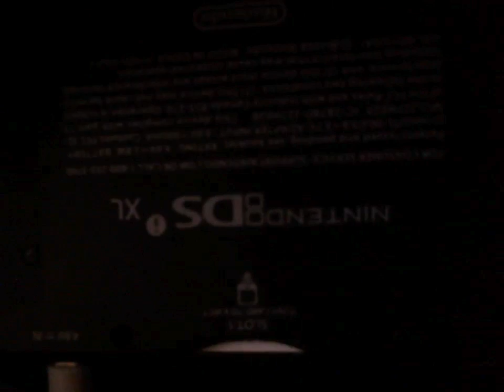(ISHC 2013 #2) LIVE!! [Repel Trick] Shiny Drowzee in SoulSilver after 1189 REs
[Brooke's Shiny] Willow and I both broke our droughts during the same hour last night!! Please turn your volume down at the beginning of the video if you don't want to hear a horribly improvised song about breaking one's drought with a Rattata. Once again, I don't know what evil came over us...I realize this particular hunt was quite short but my own personal drought had reached approximately 43,500, so I'm thrilled that something finally decided to shine. This also happens to be my very first point for the ISHC! ^_^

On a side note, ShinyCollector7 is holding a sort of contest in which the winner becomes a feature on his Shiny hunting channel. I will be entering this video in order to help spread the word. You guys should check it out if you have a live video and want our help exploring the community! Watch this video: